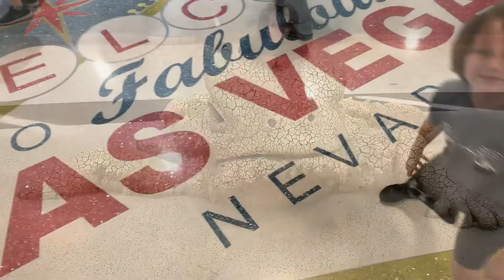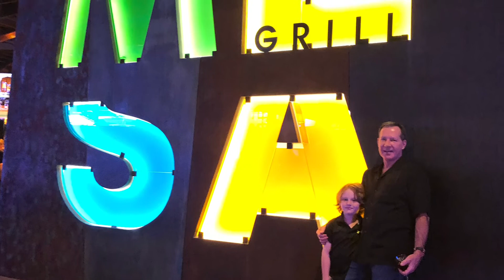Vegas 2018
Caiden chooses Vegas for his end of the school year trip...AGAIN!